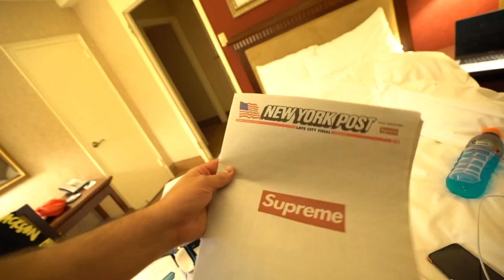IS CASEY NEISTAT A HYPEBEAST?